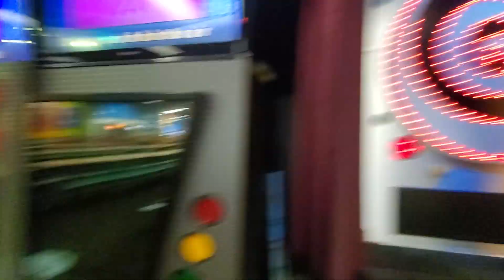My trip to Chuck-E-Cheese part 1